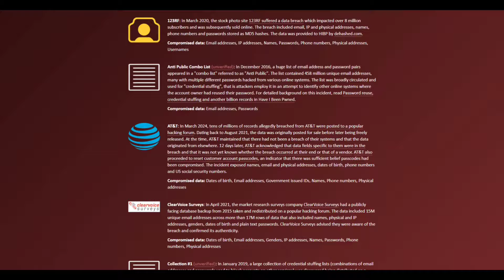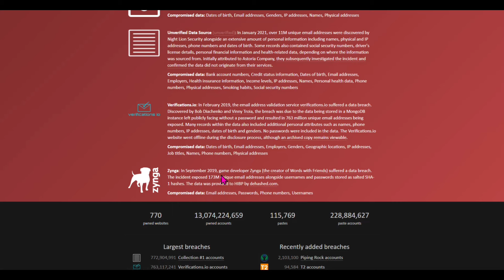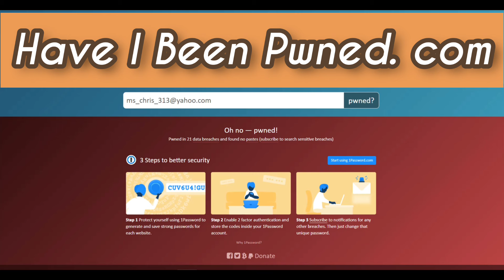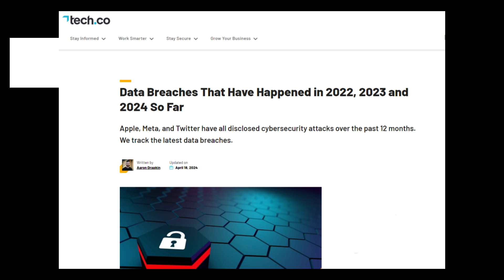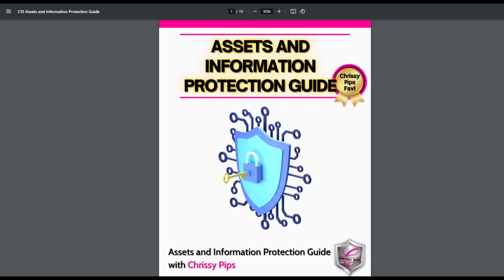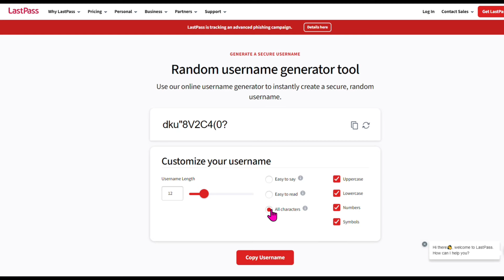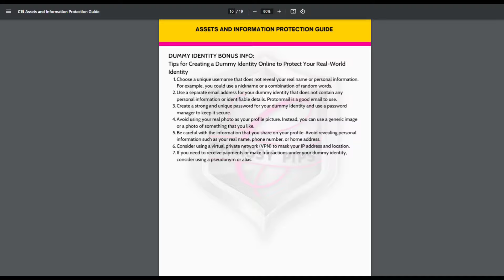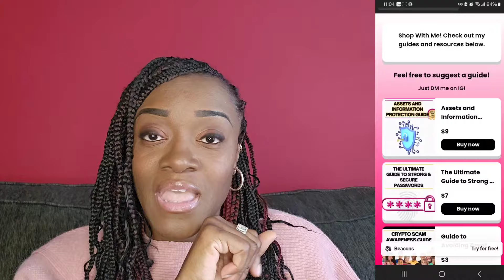How to Protect Your Data After a Breach: 8 Steps I Took After the AT&T Hack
You Got Hacked?! Let's face it, data breaches stink! I, like many others, got caught in the recent AT&T mess.   But I'm here to help! This year's string of breaches doesn't have to leave you feeling powerless.

In this video, I'm sharing the 8 crucial steps I took (after the initial panic subsided) to safeguard my information and fight back.  These steps apply to ANY data breach, not just AT&T!

✦The Shocking Truth: I'll uncover how both consumers (weak passwords, public Wi-Fi) and companies (outdated systems, employee errors) contribute to breaches.
✦6 Steps to Reclaim Control: From password resets to credit monitoring, I'll break down a clear action plan to minimize damage and protect yourself. ️
✦Bonus Tips: Discover clever strategies like creating a "dummy online persona" and a secret family emergency communication plan.

By the end of this video, you'll be a data breach BOSS, ready to navigate the online world with confidence!

Keep Your Passwords Safe AND IN WRITINGm ;)

✦Check to see if your email has been part of the data breach.

✦I do not give out any sort of financial or legal advice. I share the things that I do in hopes that they help other people. My content is for entertainment and educational purposes only.

𝐈 𝐨𝐧𝐥𝐲 𝐩𝐫𝐨𝐦𝐨𝐭𝐞 𝐩𝐫𝐨𝐝𝐮𝐜𝐭𝐬 𝐚𝐧𝐝 / 𝐨𝐫 𝐬𝐞𝐫𝐯𝐢𝐜𝐞𝐬 𝐭𝐡𝐚𝐭 𝐈 𝐛𝐞𝐥𝐢𝐞𝐯𝐞 𝐢𝐧. 𝐇𝐨𝐰𝐞𝐯𝐞𝐫, 𝐭𝐡𝐞 𝐮𝐬𝐞 𝐨𝐟 𝐦𝐲 𝐚𝐟𝐟𝐢𝐥𝐢𝐚𝐭𝐞 𝐥𝐢𝐧𝐤𝐬 𝐝𝐨𝐞𝐬 𝐧𝐨𝐭 𝐚𝐟𝐟𝐞𝐜𝐭 𝐭𝐡𝐞 𝐜𝐨𝐧𝐭𝐞𝐧𝐭 𝐨𝐫 𝐫𝐞𝐜𝐨𝐦𝐦𝐞𝐧𝐝𝐚𝐭𝐢𝐨𝐧𝐬 𝐨𝐧 𝐭𝐡𝐢𝐬 𝐜𝐡𝐚𝐧𝐧𝐞𝐥, 𝐚𝐧𝐝 𝐈 𝐚𝐥𝐰𝐚𝐲𝐬 𝐠𝐢𝐯𝐞 𝐦𝐲 𝐡𝐨𝐧𝐞𝐬𝐭 𝐨𝐩𝐢𝐧𝐢𝐨𝐧𝐬 𝐚𝐧𝐝 𝐩𝐫𝐨𝐯𝐢𝐝𝐞 𝐟𝐚𝐜𝐭𝐮𝐚𝐥 𝐢𝐧𝐟𝐨𝐫𝐦𝐚𝐭𝐢𝐨𝐧 𝐛𝐚𝐬𝐞𝐝 𝐨𝐧 𝐦𝐲 𝐫𝐞𝐬𝐞𝐚𝐫𝐜𝐡. 𝐈𝐭 𝐢𝐬 𝐠𝐫𝐞𝐚𝐭𝐥𝐲 𝐚𝐩𝐩𝐫𝐞𝐜𝐢𝐚𝐭𝐞𝐝!